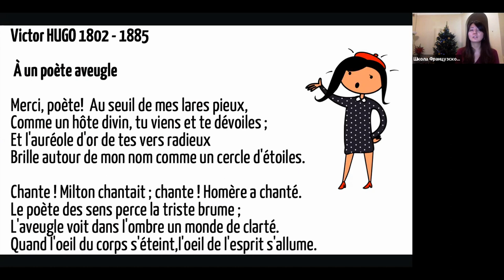Стихотворение на французском c разбором №42 "À un poète aveugle"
À un poète aveugle de Victor Hugo

Этапы:
1) Медленное чтение.
2) Чтение по слогам.
3) Чтение по строчке.
4) Быстрое чтение.

Merci, poète! - au seuil de mes lares pieux,
Comme un hôte divin, tu viens et te dévoiles;
Et l'auréole d'or de tes vers radieux
Brille autour de mon nom comme un cercle d'étoiles.

Chante! Milton chantait; chante ! Homère a chanté.
Le poète des sens perce la triste brume;
L'aveugle voit dans l'ombre un monde de clarté.
Quand l'oeil du corps s'éteint, l'oeil de l'esprit s'allume.

Слепому поэту (Перевод М. Талова)

Благодарю, поэт, ты лар моих почтил!
Так к земнородному нисходит гость небесный.
И в нимбе строф твоих, как бы в кругу светил,
Стою, заворожен их музыкой чудесной.

Пой! Древний пел Гомер, и старый Мильтон пел!
Туман угасших чувств прозрачен для поэта.
Очами он ослеп, но духом он прозрел,
И тьма его полна немеркнущего света.